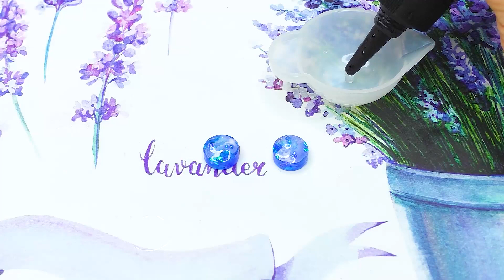UV resin or epoxy resin: 5 awesome crafts | DIY nautical Jewelry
Hello! I made the decoration with uv resin and with epoxy resin. I enjoy working with both resins. You can make unusual decorations with your own hands. I want to teach you how to make such decorations with your own hands. It's not difficult and very interesting. I wish you a pleasant viewing! diy​​ accessories​​ jewelry​

Other films:
✔The most beautiful sea video 6 MOST Amazing DIY Ideas from Epoxy resin / Fancy resin ideas resin ideas
✔Fantastic Epoxy Resin Crafts And Miniature Ideas That Will Amaze You || DIY Jewelry And Home Decor
✔Mesmerizing Epoxy Resin Ideas That Will Save Your Money || Mini Crafts, DIY Jewelry And Home Decor